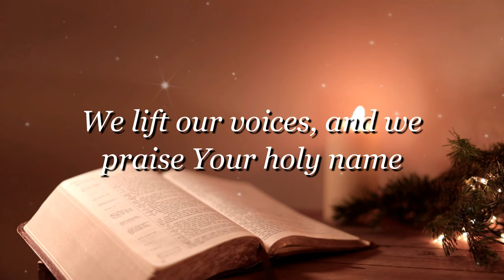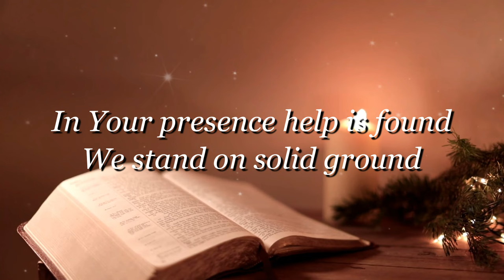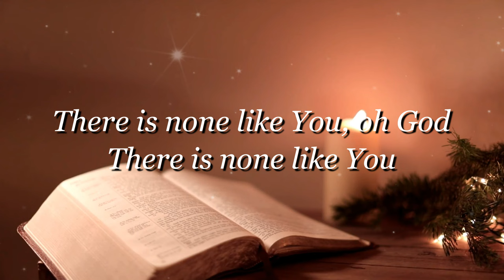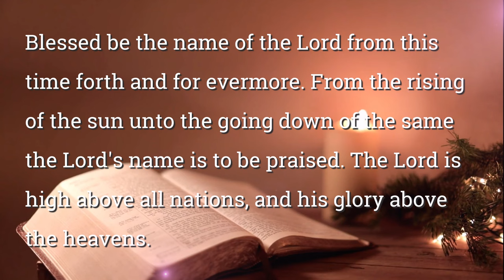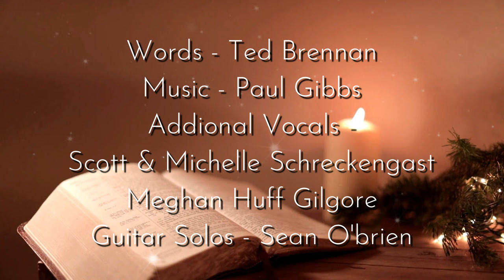Blessed Be The Lord Our God - Official Lyric Video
A song of praise, based on lyrics of a poem written by Ted Brennan. Background vocals by Scott & Michelle Schrekengast and Meghan Huff Gilgore. Lead guitar by Sean O'brien.